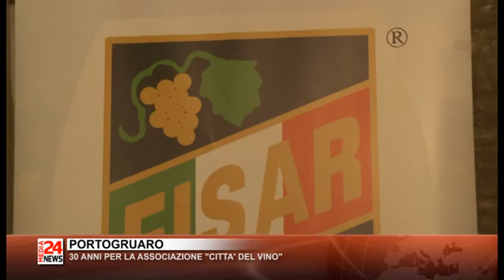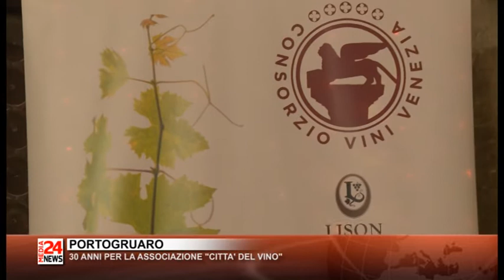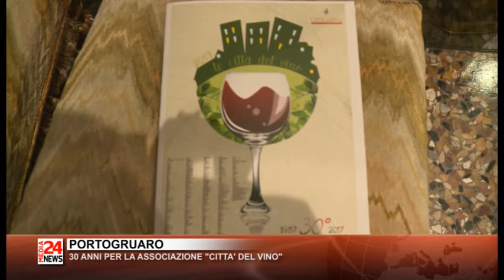TG VENETO 30 11 2017